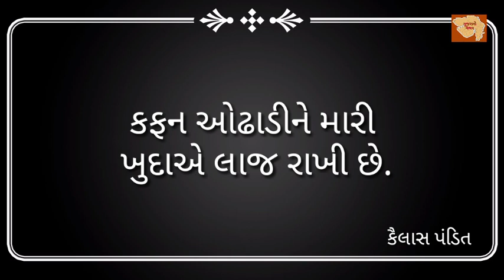ખુદાએ લાજ રાખી છે - ગુજરાતી ગઝલ -કૈલાસ પંડિત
ન આવ્યું આંખમાં આંસુ વ્યથાએ લાજ રાખી છે
દવાની ગઈ અસર ત્યારે  દુવાએ લાજ રાખી છે
તરસનું માન  સચવાયું  ફક્ત તારા વચન  ઉપર
સમયસર આભથી વિખરી ઘટાએ લાજ રાખી છે
ઘણું  સારું  થયું  આવ્યા નહિ  મિત્રો મને મળવા
અજાણે  મારી હાલતની  ઘણાંએ  લાજ રાખી છે
પડી ‘કૈલાસ’ના શબ પર  ઊડીને  ધૂળ ધરતીની
કફન ઓઢાડીને  મારી  ખુદાએ  લાજ  રાખી છે
- કૈલાસ પંડિત